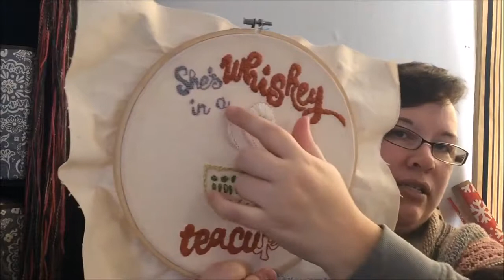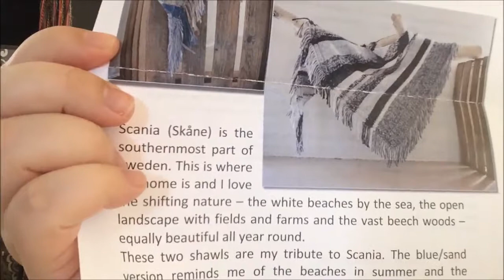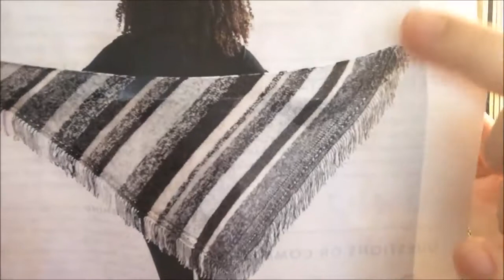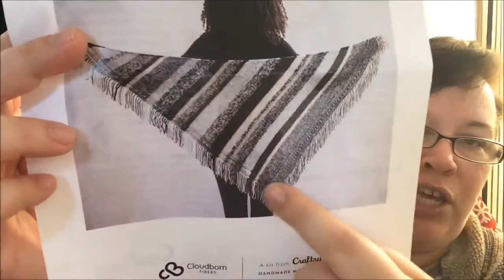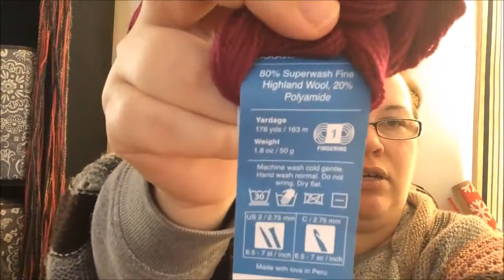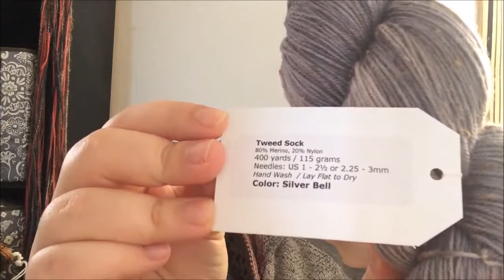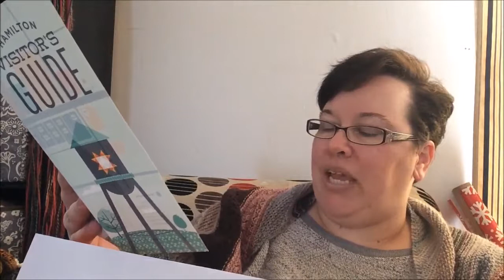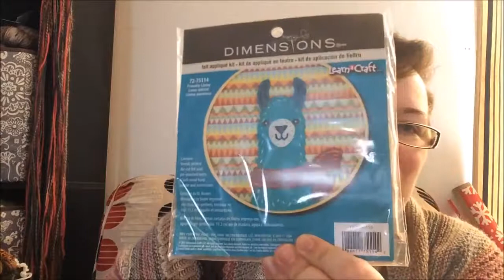Episode 36: KAL With Me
For full show notes